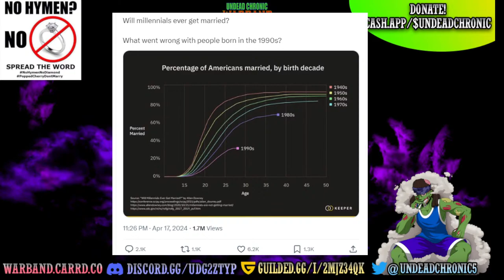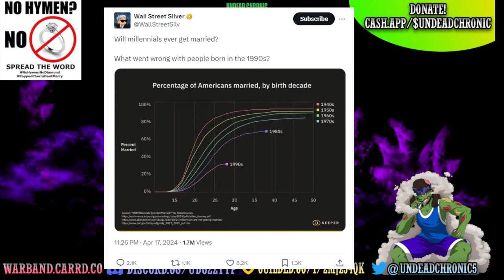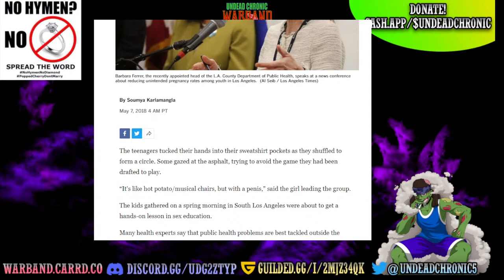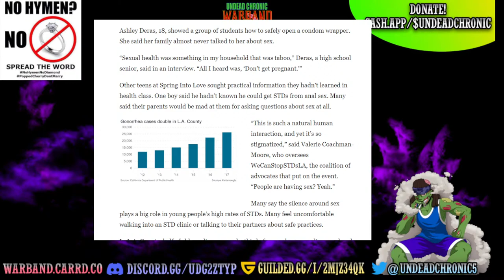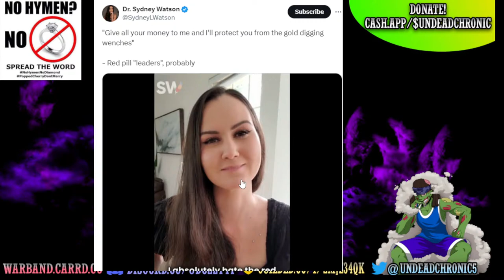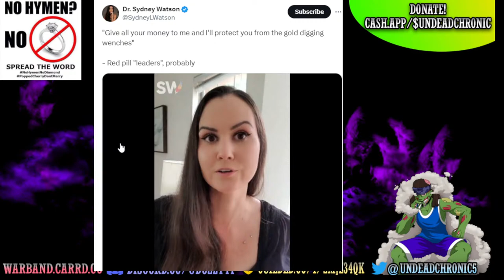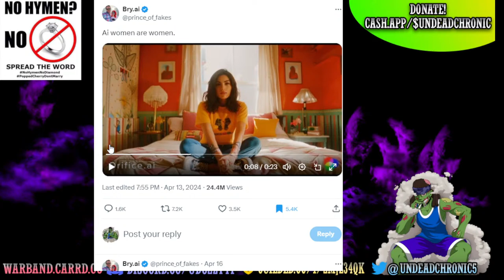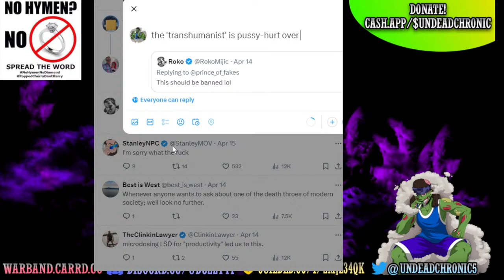UCW Show #334- Men Are DONE Protecting Women! Feminists Explode!